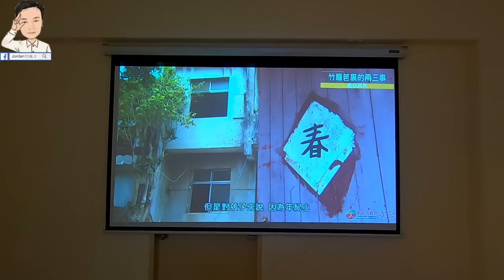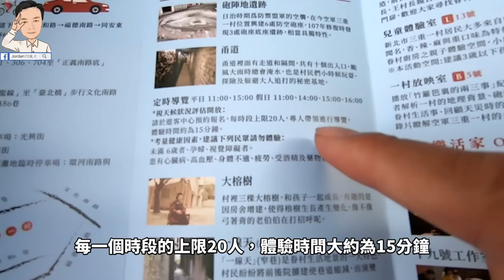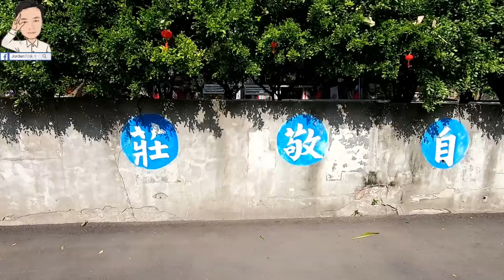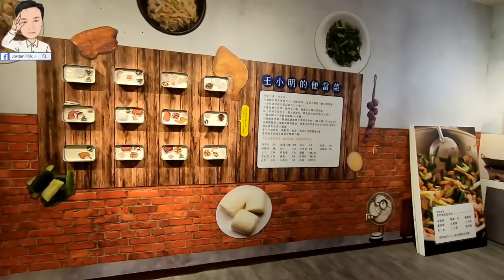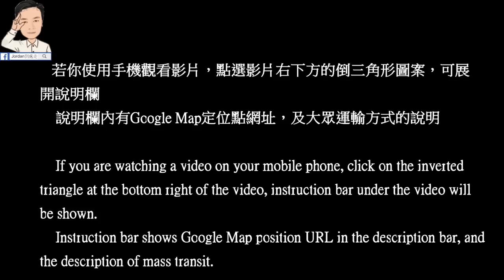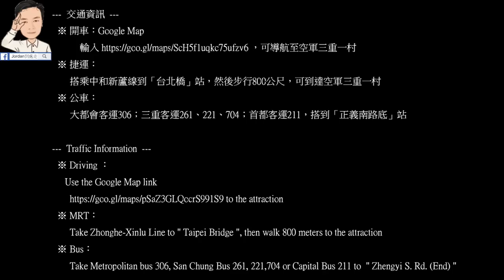新北市「熱門劇組拍攝地」第一名 - 空軍三重一村(新北市眷村文化園區)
三重一村是北部地區僅存的防砲眷村，也是新北市眷村類文化資產的首例，採全區保存，也是北部地區保存比較完整的眷村之一，裡面保存有日治時期所構築的地下甬道以及防砲陣地。
三重一村榮獲新北市108年最受劇組歡迎的熱門拍攝場景，是「一把青」、「光陰的故事」等電視劇的拍攝地點，最近上映的電影「大約在冬季」也在這個地方拍攝取景。

---  交通資訊  ---
  ※ 開車：Google Map
輸入 ，可導航至空軍三重一村
  ※ 捷運：
       搭乘中和新蘆線到「台北橋」站，然後步行800公尺，可到達空軍三重一村
  ※ 公車：
       大都會客運306；三重客運261、221、704；首都客運211，搭到「正義南路底」站

---  Traffic Information  ---
  ※ Driving ：
  ※ MRT：
       Take Zhonghe-Xinlu Line to " Taipei Bridge ", then walk 800 meters to the attraction
  ※ Bus：
       Take Metropolitan bus 306, San Chung Bus 261, 221,704 or Capital Bus 211 to  " Zhengyi S. Rd. (End) "

大都會客運306路線圖及時刻表(Bus route map and schedule for Metropolitan bus 306)

三重客運261路線圖及時刻表(Bus route map and schedule for San Chung Bus 261)

三重客運221路線圖及時刻表(Bus route map and schedule for San Chung Bus 221)

三重客運704路線圖及時刻表(Bus route map and schedule for San Chung Bus 704)

首都客運211路線圖及時刻表(Bus route map and schedule for Capital Bus 211)

1. FB粉絲專頁「Jordan到處走」私訊